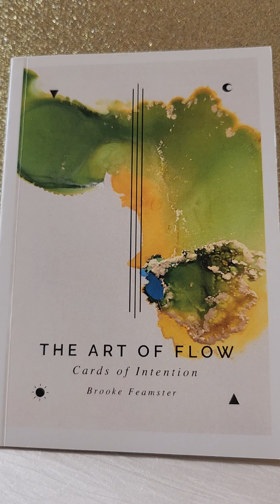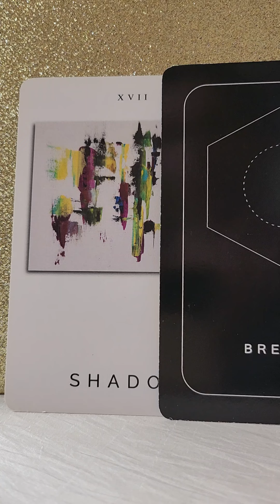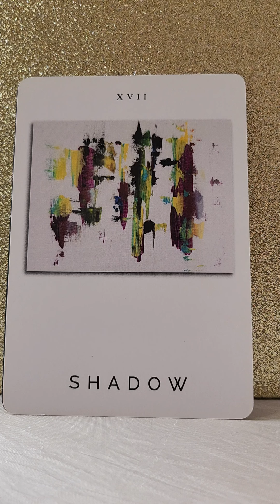Daily Angel Message - Tuesday 23 July 2024 😇 Shadows And Light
💛 The Art Of Flow by Brooke Feamster